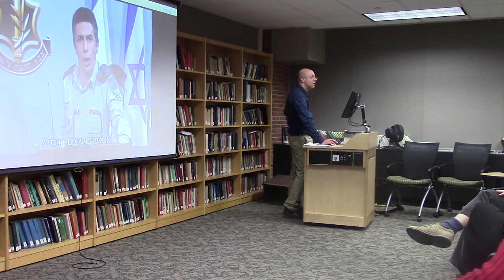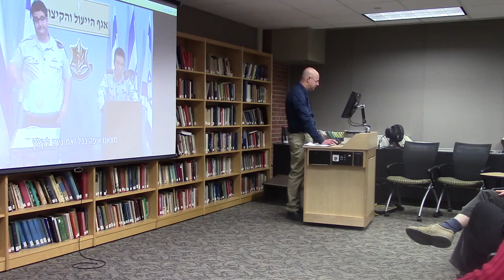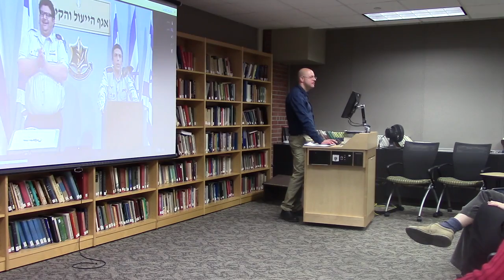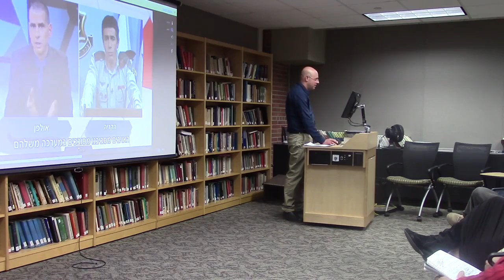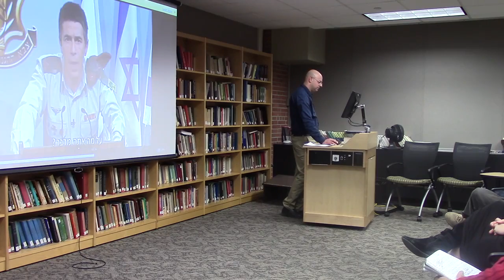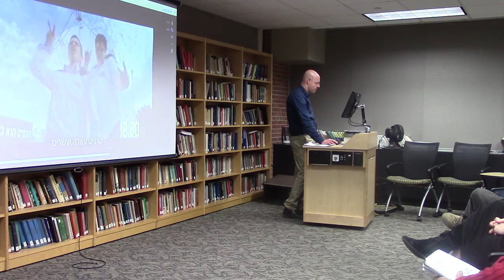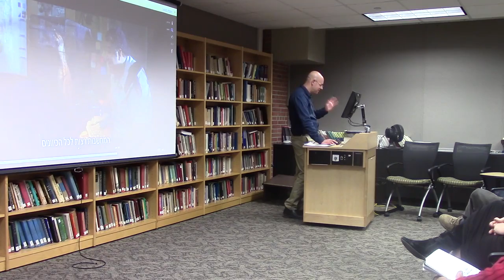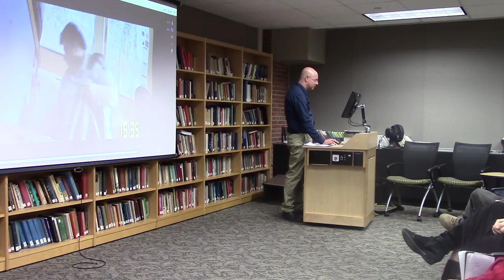Jewish Studies at MSU Presents: “New War Rationale, Old War Expectations . . .” PART 2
Wednesday, January 20, 7:00 pm
James Madison Library, 322 South Case Hall
Lecture

“New War Rationale, Old War Expectations: Israeli Society’s Understanding of Recent Wars”
Yuval Benziman, Israel Institute and Serling Visiting Israeli Scholar at MSU

Israel’s ongoing wars with Hamas and Hezbollah have characteristics significantly different from the wars in Israel’s first three decades. Israeli society is well aware of these new characteristics, which include the understanding that a clear victory is not possible, that cycles of violence will continue, and that wars do not have clear starting and ending points. Yet Israeli society, while rationally understanding this, still looks for victories, big “wins,” and clear “rules.” These contradictions between Israeli society’s understanding and their wishes lead to ongoing frustration with the leadership, a decrease in the cultural centrality of the Israeli Defense Force, and more.